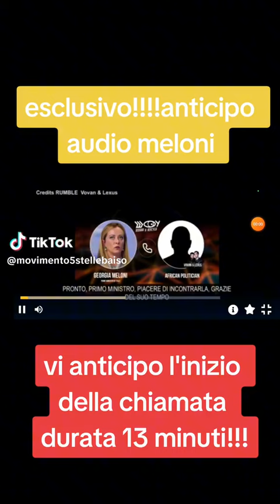Meloni scherzo Telefonico 😂